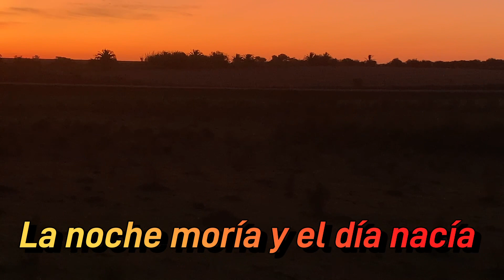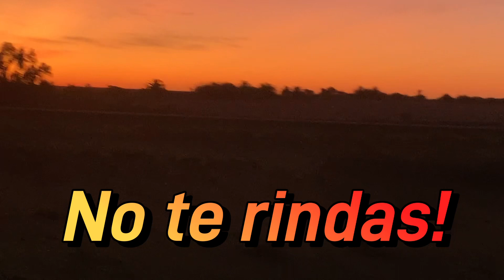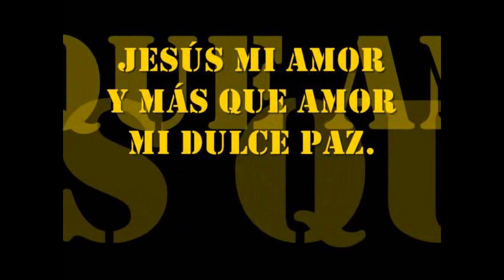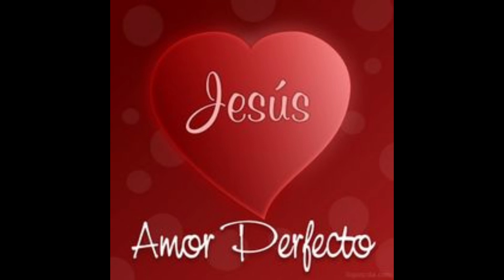No te rindas! Amanece un nuevo día!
La noche no durará siempre igual que el desierto y la crisis, levántate y confía en Dios!